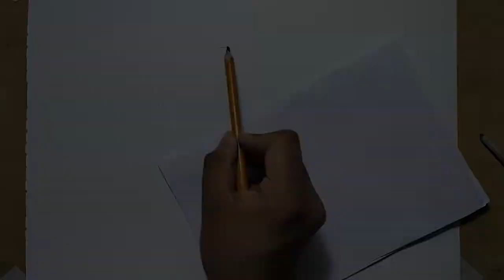PORTRAIT drawing with one pencil | Portrait #8 | ArtFlix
NOTE: I lost a huge clip where I made a lot of adjustments to the eyes and lips. So the final drawing and the one in the video may look a little different.

Used only one charcoal pencil for this drawing